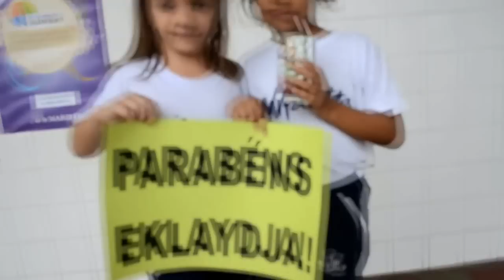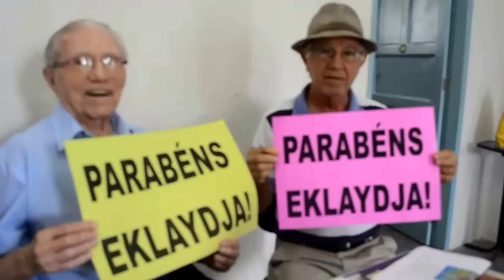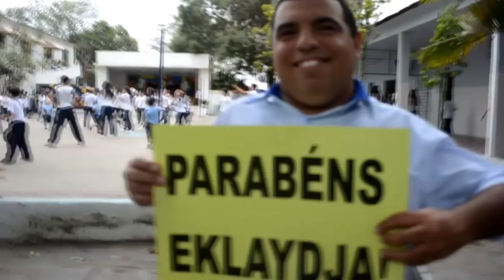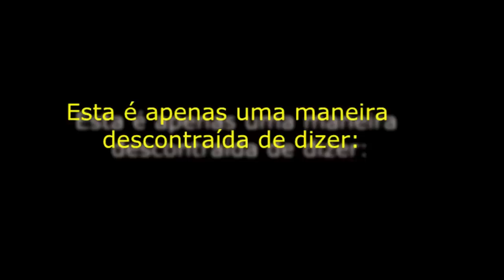Aniversário de Eklaydja, Assessora Pedagógica. Setembro de 2013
Vídeo criado pela equipe administrativa e alunos do 3º ano do Colégio Marista Pio XII de Surubim.